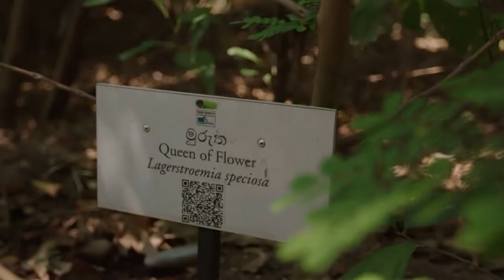What’s tea got to do with humanity?– S01E09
Season 1 – The Chef and the Teamaker: Titti Qvarnström

Episode 9 – Why does a small Sri Lankan tea company have a butterfly garden, women’s development programmes, programmes for differently-abled and underprivileged children, an urban arboretum, and an organic farm? What does any of it have to do with tea? Find out in this episode!

Preview: “It’s amazing to think that all of this is provided for fully by a business and not a government. I think I now understand what Dilmah means by Business is a Matter of Human Service.” – Titti Qvarnström, Swedish chef and first woman to win a Michelin Star in the Nordic Edition of the Michelin Guide

Michelin starred chef Titti Qvarnström learns about Dilmah’s efforts to support and empower local communities as part of its humanitarian mission to make ‘business a matter of human service.’ The MJF Centre in Moratuwa has a large number of beneficiaries, including women and children with disabilities or from low income families. It is also home to the country’s first urban arboretum.